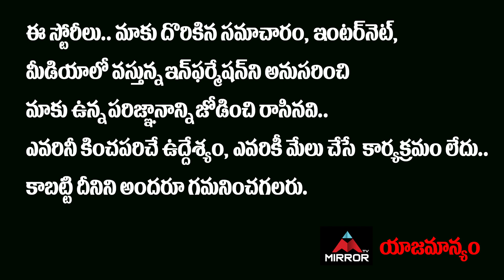యాంకర్ అనసూయ‌ ఫ్యామిలీ లో విషాదం | Jabardasth Anchor Anasuya Bharadwaj Father Is No More | Mirror TV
యాంకర్ అనసూయ‌ ఫ్యామిలీ లో విషాదం | Jabardasth Anchor Anasuya Bharadwaj Father Is No More